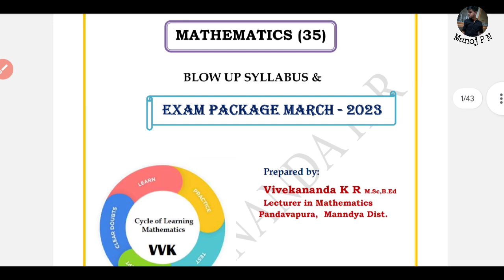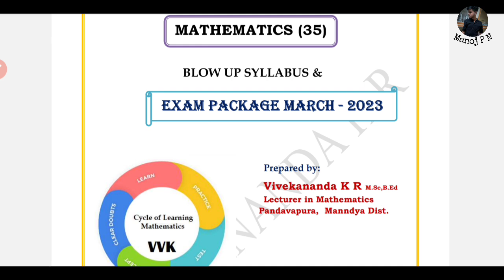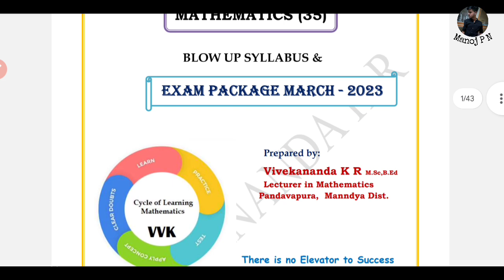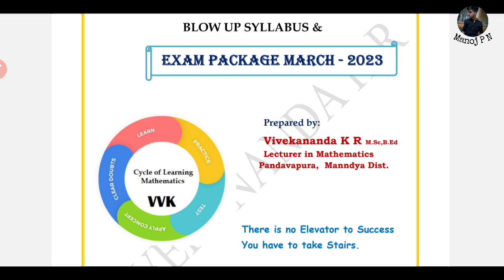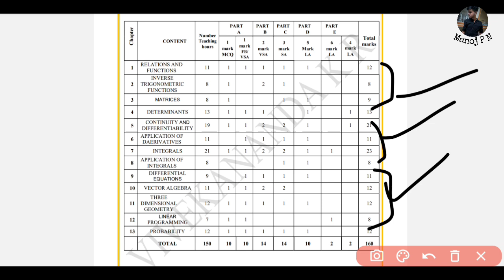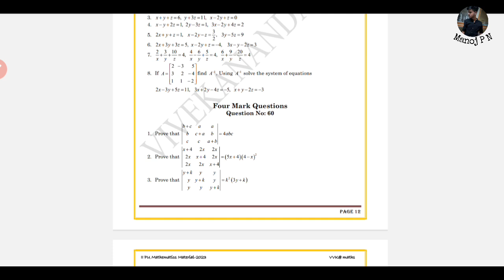2ND PUC MATHS MOST IMPORTANT QUESTIONS|HOW TO SCORE 90+ IN 2ND PUC MATHEMATICS